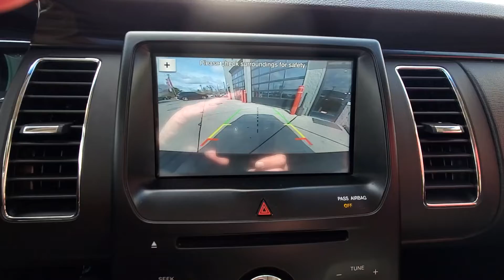2018 Ford Flex SEL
Clean CARFAX. 2018 Ford Flex SEL

SEL FWD 6-Speed Automatic with Select-Shift
Ruby Red Metallic
Charcoal Black Leather

Awards:
  * 2018 KBB.com 10 Most Awarded Brands
  * 2018 KBB.com Brand Image Awards